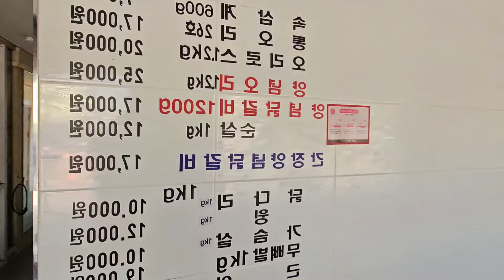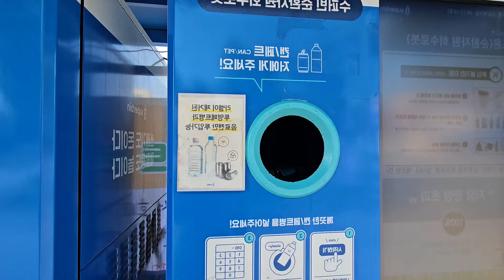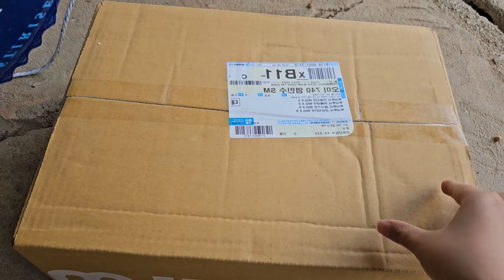Vlog 129 Driver ni Byenan at YeongChan Eomma tayo Today!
Sinundo si YeongChan Eomma sa kanilang bahay, pumunta sa Bodega at kumain ng Makguksu.